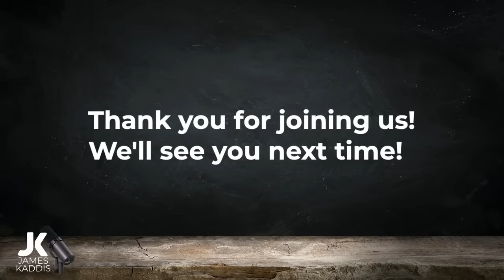The Lies Continue And We’re In Trouble Because Of It!!!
February 27th, 2024 LIVE!!! We’re LIVE in studio with David TaL!!! When the truth is hidden, it’s never good for anyone; both individually and corporately. The lies that are being amplified are not only being used by the devil to destroy our nation, they’re specifically being told to destroy you for eternity. This is why the truth must prevail and we must remain dedicated to both telling it and embracing it.